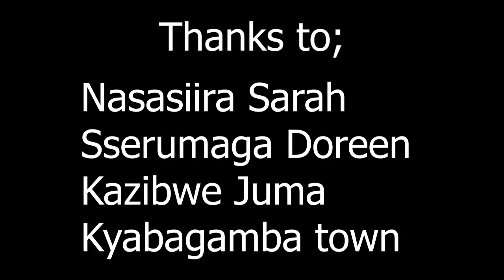LOVEANDBEYOND EPISODE 24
oveandbeyond episode 23
Customer Care Sn2 Ep 29promo
Sn2 Ep 12A#The Neighbour Episode 42#Customer Care Sn2 Ep 11promo

Customer Care Sn2 Ep 10B# Customer Care Sn2 Ep 10promo#Customer Care Sn2 Ep 9B#Customer Care Sn2 Ep 9promo
loveandbeyondepisode19 Customer Care Sn2 Ep 4promo#loveandbeyond